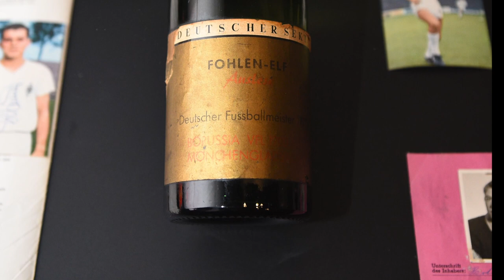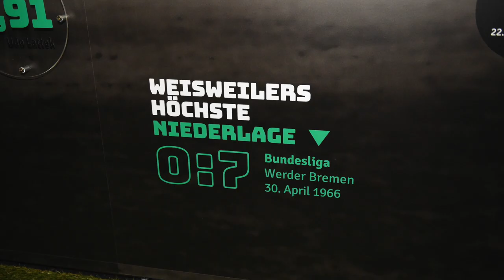Weisweilers Meisterstück - 50 Jahre Deutscher Meister Borussia Mönchengladbach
Vor 50 Jahren wurde Borussia Mönchengladbach zum ersten Mal Deutscher Fußballmeister. Die Bundesliga gab es gerade einmal fünf Jahre und die junge Fohlenelf schickte sich an, die kommende Dekade zu dominieren. Hennes Weisweiler war der Vater der Fohlenelf. Ihm und seiner Meistertruppe von 1970 widmet Borussia Mönchengladbach im vereinseigenen Museum, der FohlenWelt, eine Sonderausstellung.

Diese sollte planmäßig am 30. April - am 50. Jahrestag des ersten historischen Triumphs - eröffnet werden. Doch die Corona-Krise hat auch diesen Plänen einen Strich durch die Rechnung gemacht. Bis auf Weiteres ist die Ausstellung für die Öffentlichkeit nicht zugänglich.

Bei einem Medientermin konnten wir zumindest ein paar Impressionen aufschnappen.

Mehr über Borussia Mönchengladbach täglich frisch im Online-Magazin - seit dem Jahr 2000 berichten wir sachlich, fachlich und fair über die Elf vom Niederrhein.